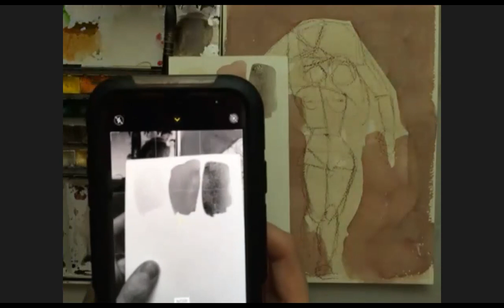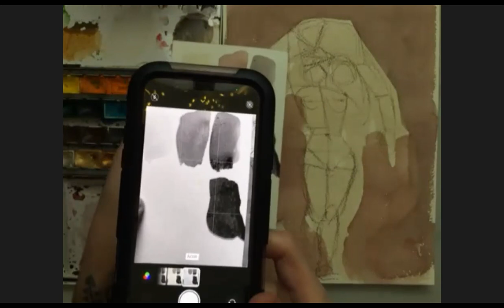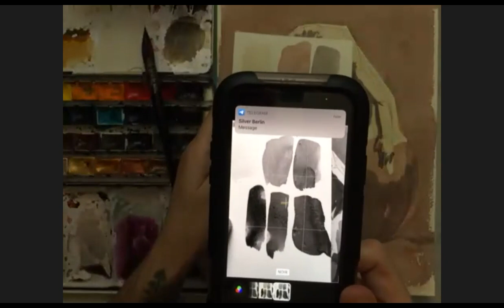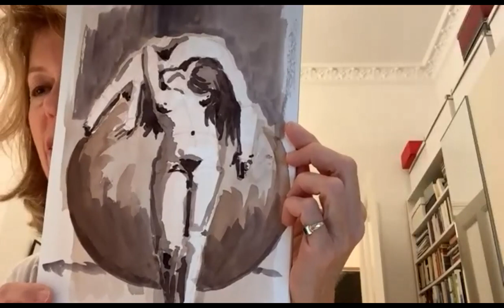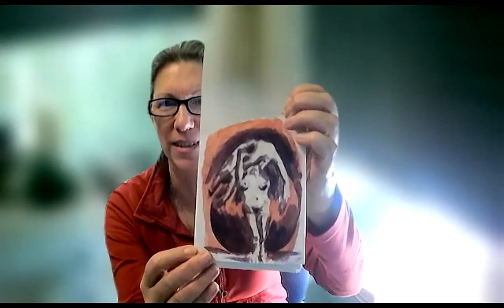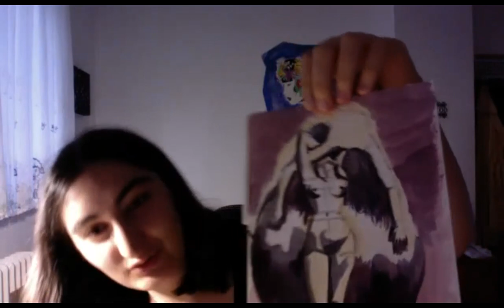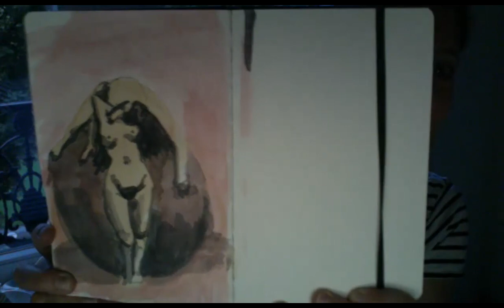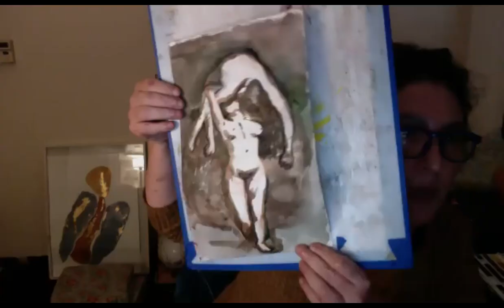Figure in Watercolor Class II Berlin Drawing Room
Learn how to add loose and flowing watercolor strokes to your figure drawing repertoire.

During this class, you will be guided step by step in expressive technique. G Caruso, the instructor for the Figure Drawing Workshop Series.

This is a recording of our Free livestreaming Class that took place on October 13, 2021. Sign up for our newsletter to receive updates on upcoming workshops and free classes,